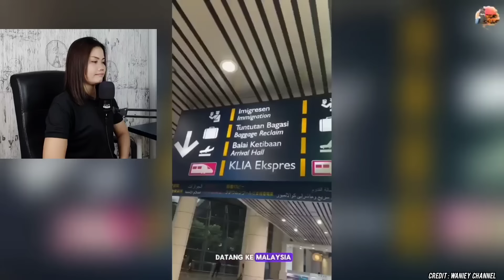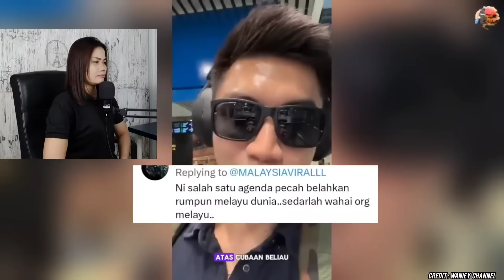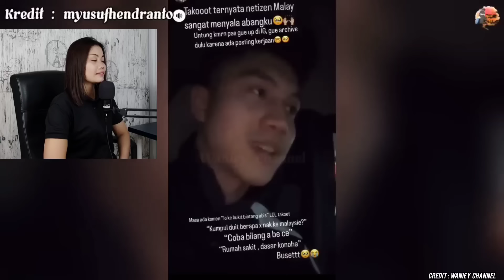MENTAL AMAN GAK TUH ❓JANGAN ANGGAP REMEH DENGAN TENTARA BAWANG MALAYSIA‼️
Jangan lupa video reaction saya yang lainnya☺️